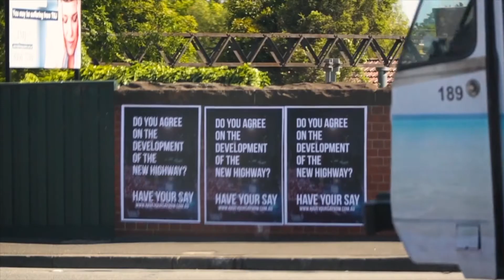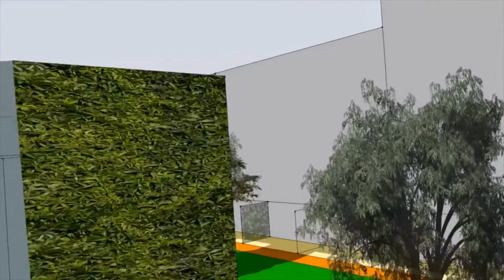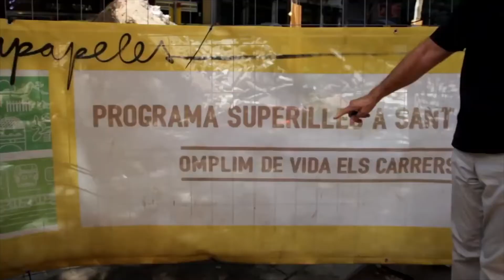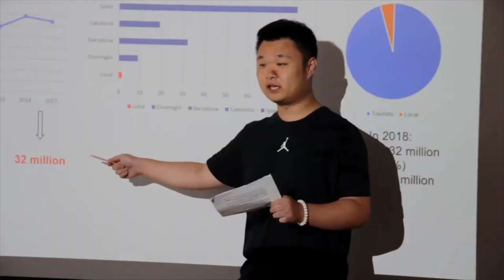Bachelor of Urban and Regional Planning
Shape the world around you. Start a career in urban and regional planning.

Join the ranks of successful urban planners when you undertake the Bachelor of Urban and Regional Planning at RMIT University - the only degree of its kind in Victoria.